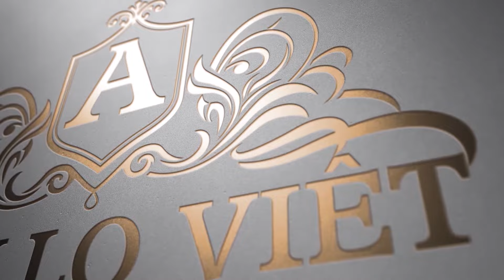Khám phá TOP 5 mẫu Nội Thất Phòng Khách Hiện Đại SANG XỊN NHẤT 2023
🌻Với những mẫu nội thất hiện đại sang trọng được các KTS của Apollo Việt thiết kế khoa học đảm bảo giá trị thẩm mỹ cao cho căn nhà.
🌻Nội thất phòng khách gỗ óc chó đang là xu hướng thời thượng bởi sự sang trọng bậc nhất của vân gỗ, màu gỗ mà không loại gỗ nào có được.
🌻Xem ngay TOP 5 mẫu nội thất phòng khách do Apollo Việt thiết kế nhé!

🏡1. Ngắm nhìn mẫu thiết kế nội thất hiện đại sang trọng, đẳng cấp NT21185
🔶Chủ đầu tư: Anh Hiển
🔶Địa chỉ: Ninh Bình
🔶Mặt tiền: 10,9m
🔶Diện tích xây dựng: 10,9m x 13,7m
🔶Số tầng: 3 tầng 1 tum
🔶Loại hình: Nội thất hiện đại
🔶Đơn vị thiết kế: CÔNG TY CỔ PHẦN KIẾN TRÚC APOLLO VIỆT

🏡2. Thiết kế nội thất gỗ óc sang xịn cho Biệt thự vườn mái Nhật ở Quảng Ninh BT20033
🔸Chủ đầu tư: Ông Vũ Huy Thoại
🔸Địa chỉ: Quảng Yên, Quảng Ninh
🔸Diện tích xây dựng: 11,9m x 11,6m
🔸Loại hình: Nội thất gỗ óc chó
🔸Đơn vị thiết kế: Apollo Việt

🏡3. Đắm chìm mẫu nội thất hiện đại tinh tế tại Thái Nguyên NT21366
🔸Chủ đầu tư: Chị Bình
🔸Địa chỉ: Thái Nguyên
🔸Mặt tiền: 12.3m
🔸Diện tích xây dựng: 12.3m x 21.6m
🔸Số tầng: 2 tầng
🔸Loại hình: Nội thất phòng khách hiện đại

🏡4. Mẫu Nội thất biệt thự hiện đại với gỗ óc chó siêu sang BH20012
🔸Chủ đầu tư: Ông Đỗ Văn Hùng
🔸Địa chỉ: Hà Tĩnh
🔸Mặt tiền: 9,5m
🔸Diện tích xây dựng: 9,5m x 15m
🔸Số tầng: 3 tầng

🏡5. Thiết kế Nội thất gỗ óc chó cho Biệt thự Hiện đại 3 tầng NT20060
🔸Chủ đầu tư: Ông Vũ Văn Hạnh
🔸Địa chỉ: Cẩm Giàng - Hải Dương
🔸Mặt tiền: 8,4m
🔸Diện tích xây dựng: 8,4m x 12,7m